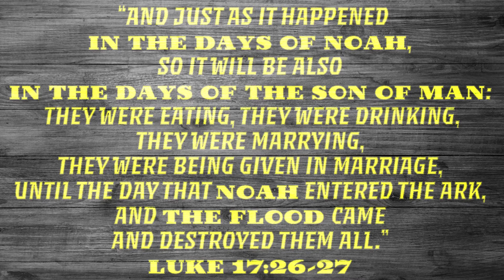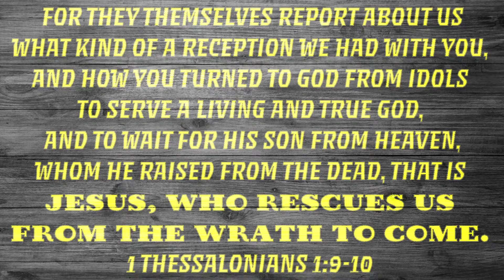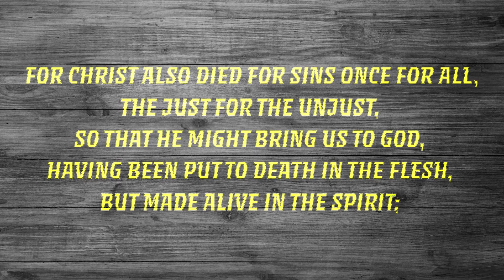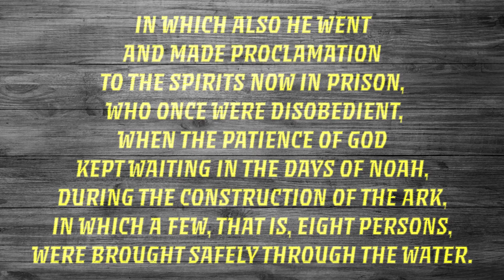Jesus: The Ark of Salvation - Preaching Christ From Moses (Genesis 6-10)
The account of Noah and the Ark is not simply a story to be told to children in Sunday school. The New Testament appeals to this imagery to give us a vivid picture of how Christians are to proclaim repentance for the forgiveness of sins in the name of Jesus to every nation.

Noah's Ark is much more than a story for children. It is an important allegorical illustration that instructs followers of Christ to proclaim Him more fully and accurately in the world. To the praise and glory of His great name.

ARTICLE ON THE DANGER OF PRESUPPOSITIONS IN THEOLOGY:
Sabotaging Unity

OTHER RELATED ARTICLES YOU MAY FIND HELPFUL:
Moses's Testimony of Christ